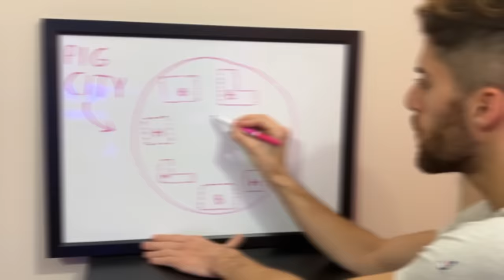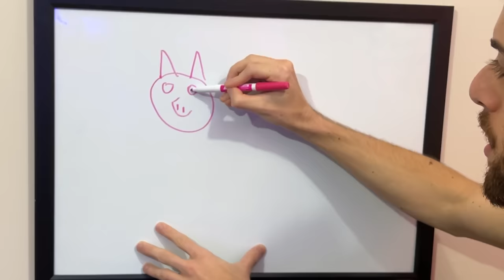I Built A PIG CITY in Minecraft 1.19 Hardcore (#72)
FlexiSpot Presidents' Day Sale, Use FARZY7 or FARZY50, Up to $380 OFF!

Today I built a giant city for pigs in Minecraft 1.19 Hardcore! This build is made up entirely of pink blocks, like pink wool, pink terracotta, and pink concrete! The city contains many houses, office buildings, farms, and even a bank! And after this build, I also tried to survive in the End Islands without any items on me!

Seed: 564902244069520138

Timestamps:
00:00: First Half
06:21: Ad
07:30: Second Half